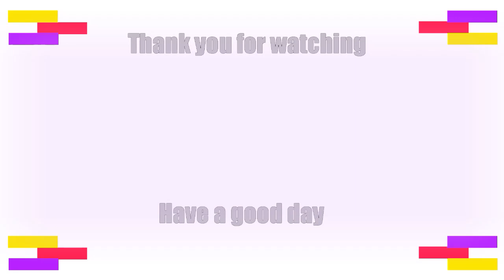【Shirayuki Tomoe/Nijisanji】How Tomoe meet Sadako【EN sub】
you can do it tomoe-sama !!!